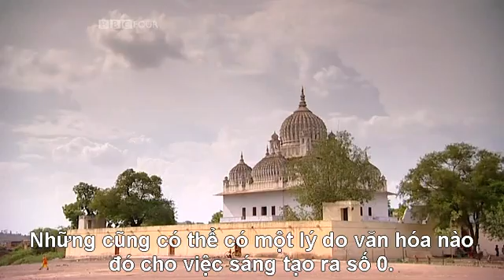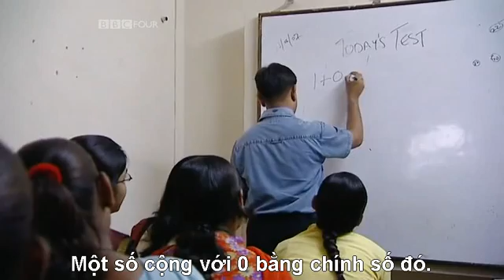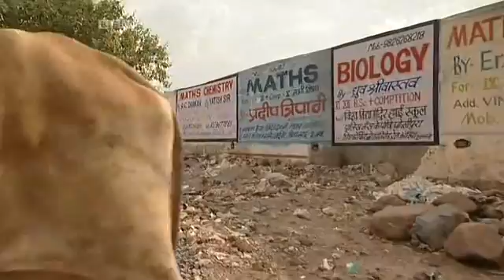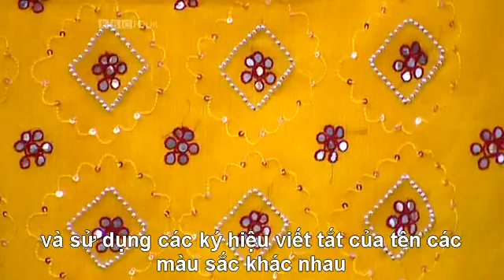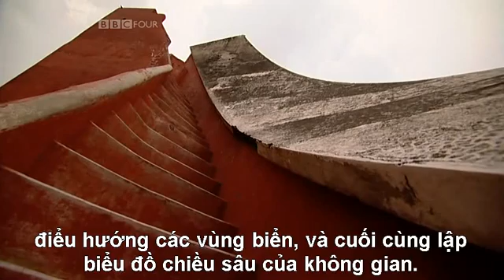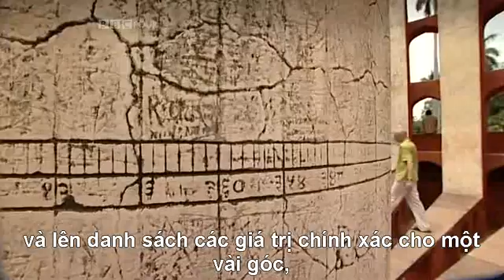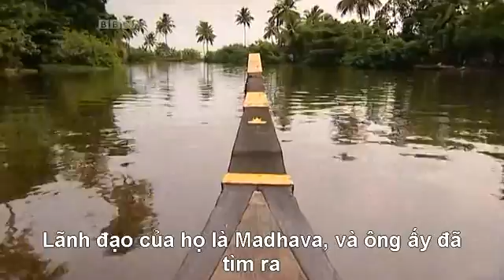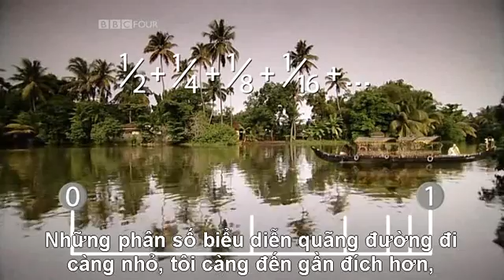Những thiên tài phương Đông - Phần 3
Câu chuyện toán học (The Story of Math)
Tập 2 - Những thiên tài phương Đông (The Genius of the East)
Phần 3

Nguyên tác: BBC
Chia sẻ bởi BBT Diễn đàn toán học VMF